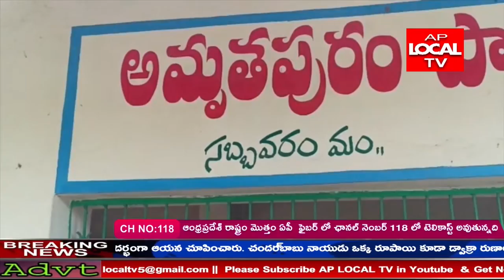విశాఖపట్నం జిల్లా సబ్బవరం మండలం అమృత పురం గ్రామ పంచాయతీలో దేవీ నవరాత్రి ఉత్సవాలు